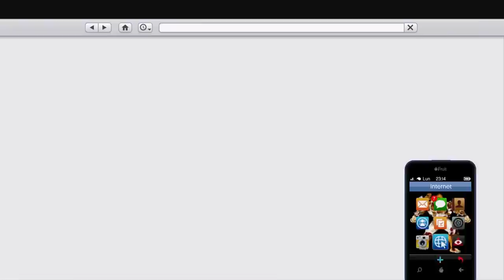JE TEST LA NOUVELLE SUPER SUPERSPORTIVE ! (5.000.000$)